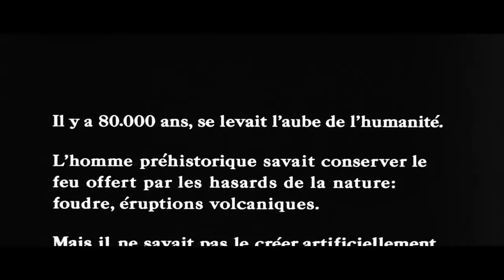Neardental película completa